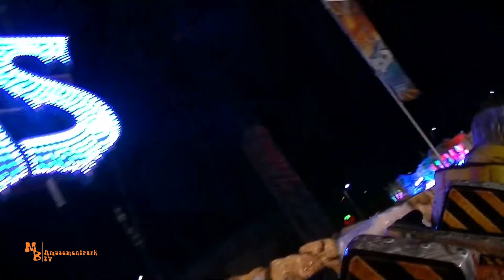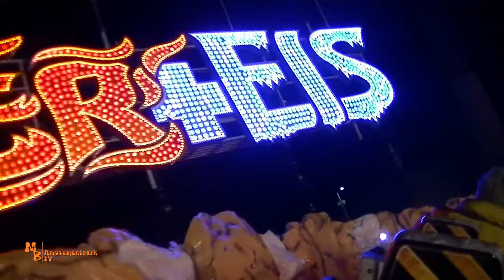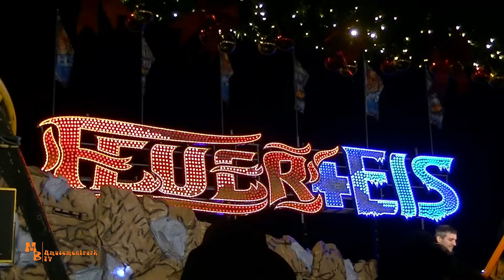Feuer & Eis / Barth & Kipp - Cranger Weihnachtszauber 2019 ( Onride )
Moin!
In diesem Video seht Ihr ein Onride von meiner Fahrt im Feuer & Eis, der Schaustellerfamilien Barth & Kipp auf dem Cranger Weihnachtszauber 2019.